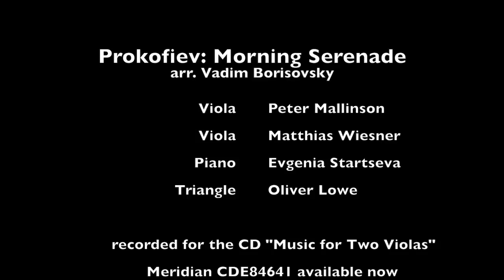Music for Two Violas